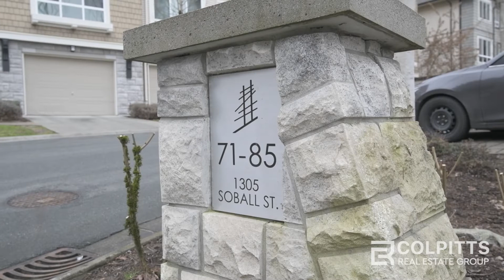82 1305 Soball Street, Coquitlam, BC - Colin Colpitts - Royal LePage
Situated on a natural south facing slope, bordered by a protected green way, within
minutes to every urban amenity, you'll find Tyneridge by Polygon. This four bedroom
townhome reflects Craftsman architecture with an open-plan and contemporary
finishings, such as marble counters, gourmet kitchen with granite countertops and warm
laminate flooring. This large, bright, 2200+ square foot townhouse features 3 bedrooms
upstairs and 1 bedroom in the walk-out basement.  Double side by side garage. South
facing balcony off the main floor. Private fenced yard.